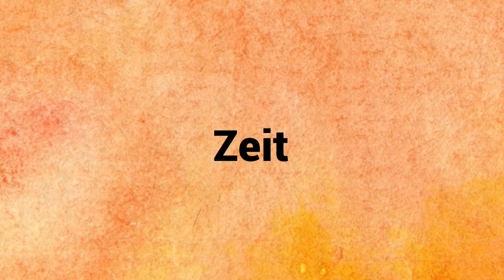Zeit - PopUpChoir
Zeit kann man doch auch sinnvoll zum Fenster rauswerfen: "Verplemper deine Zeit mit mir" schlagen die Sängerinnen und Sänger der PopUpChoirs vor.

PopUpChoir - der online-Chor zum Mitmachen.

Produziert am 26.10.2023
Komposition und Realisation: Bastian Pusch